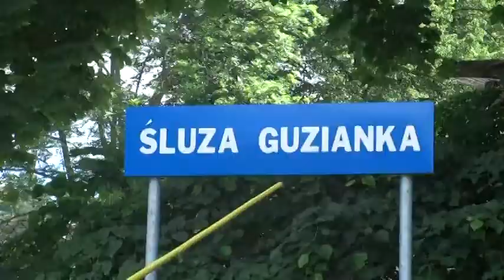Rejs po Mazurach 2014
Mazury - Ruciane-Nida » Jezioro Śniardwy » Mikołajki
Rejs 2014, Port "U Faryja"  Ruciane-Nida
Rejs Mazury